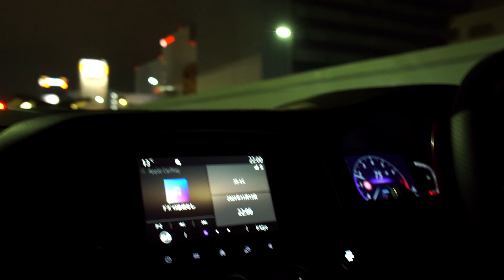RENAULT MEGANE R.S.TCE TROPHY 300EDC【新型ルノー メガーヌR.S.トロフィー】osaka⇄kobe#megane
RENAULT Japon
「FFニュル最速」メガーヌRSトロフィー純ガソリン車

今回は少し箸休め的な。笑　走っている姿が少ないのとちょっと画像荒いのですが
撮っていたものを集めました。
コロナも収まってきたらぜひ大阪　神戸など関西にお越しください！
ロケ地は関西

撮影機材
nikonD850
nikon z7Ⅱ
sony@7Ⅲ

LED,HMIライト
株式会社ケンコープロフェショナルイメージング